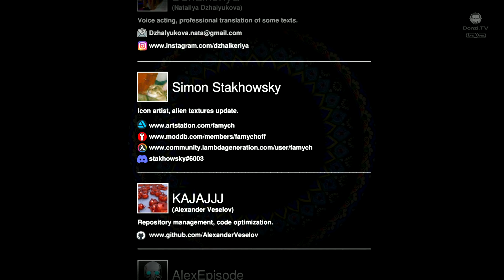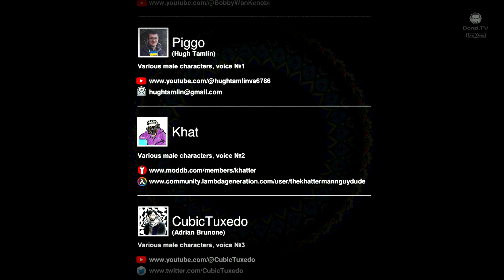Swelter 🔫 #10: Schön, aber unnütz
"Swelter"
Swelter ist eine storybasierte Modifikation für Half-Life 2, deren Ereignisse einige Jahre vor Gordon Freemans Ankunft in City-17 stattfinden. Die Sommersonne hat die Länder Zentralasiens schon lange vor dem Erscheinen des Kombinats aufgeheizt, aber in den letzten Tagen kommt die Hitze aus einer anderen Quelle. Eine Reihe von bewaffneten Unruhen in City 545 hat die verstreuten Widerstandsgruppen dazu veranlasst, sich für das gemeinsame Ziel der Befreiung von den Außerirdischen zusammenzuschließen.

TITEL: Swelter
Genre: Action, Abenteuer, Rollenspiel
Plattform: PC
Entwickler: SnowDropEscape development team
Veröffentlichung: 26. Juni 2023